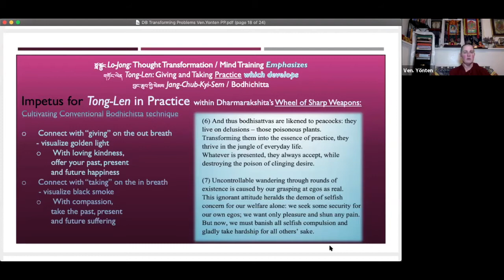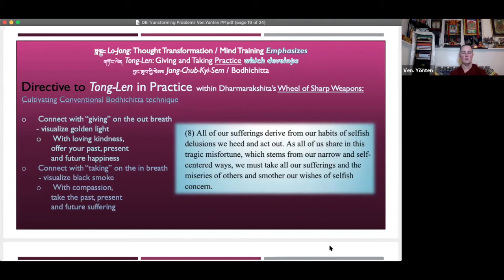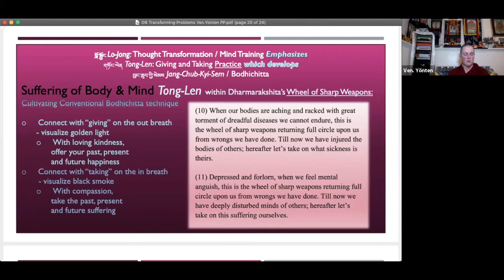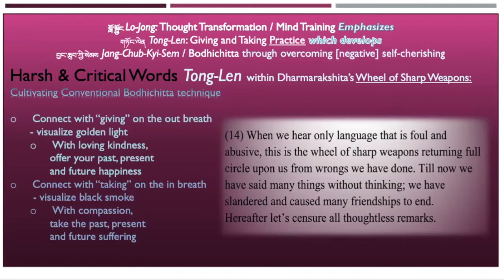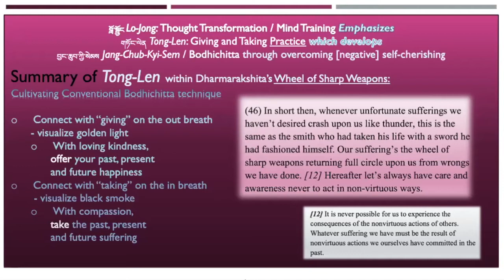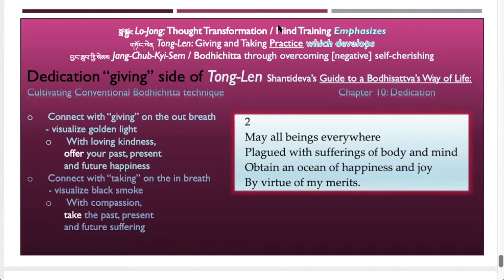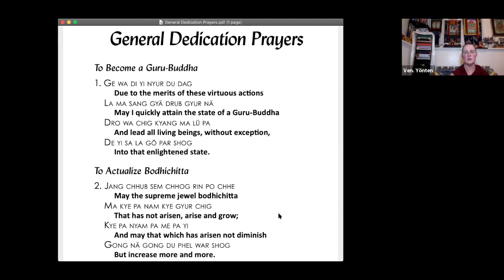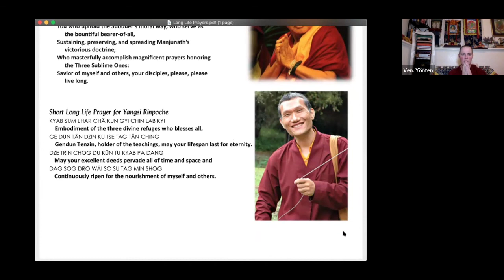DB: Transforming Problems_Part 6_Meditation 3_Impetus for “Tong-Len”_Dharmarakshita Verses_WOSW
Meditation 3: Impetus for “Tong-Len.” Dharmarakshita Verses from Wheel of Sharp Weapons

Hosted by Maitripa College - Facilitated by Ven. Yönten
Related to the Discovering Buddhism curriculum of the Foundation for the Preservation of the Mahayana Tradition (FPMT), “Transforming Problems,” module.

Recorded live via Zoom January 20th, 2021 (Day 3 of 3) This is the final session of the series.